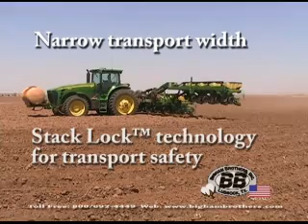Bigham Farm Show Video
Featured Bigham products looped at our farm show booths